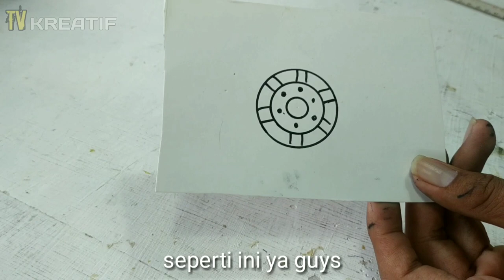Cara membuat ban truk dari kardus | miniatur truk oleng dari kardus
Di part 3 ini

Saya akan membuat ban dan pelengkap lainnya
Tonton video ini sampai habis ya guys.
OK

Dukung terus menerus channel ini dengan cara subscribe dan jangan lupa aktifkan notifikasi lonceng agar teman-teman tidak ketinggalan dengan video terbaru dari tv kreatif, dan jika teman-teman suka jangan lupa like komen dan share video ini ke teman-teman kalian

Bak mau di buat macam apa
Hehe